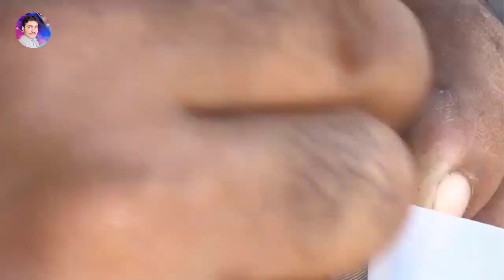How To Rewind The Armature of Sewing Machine 250w Motor